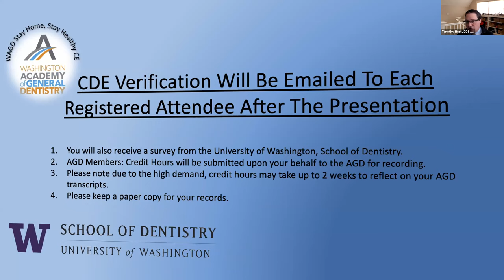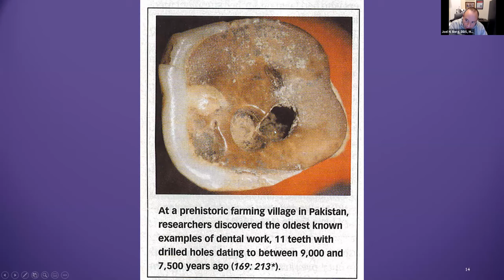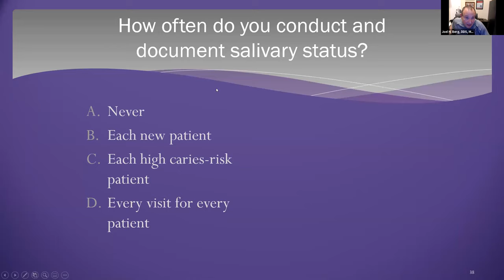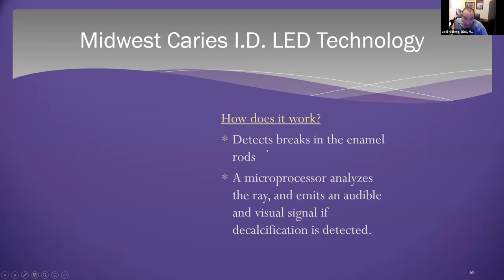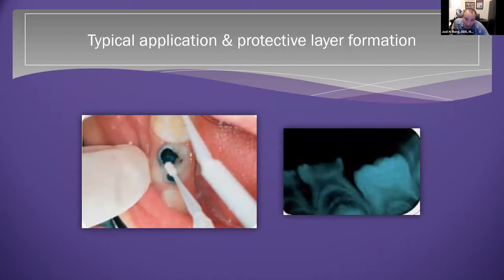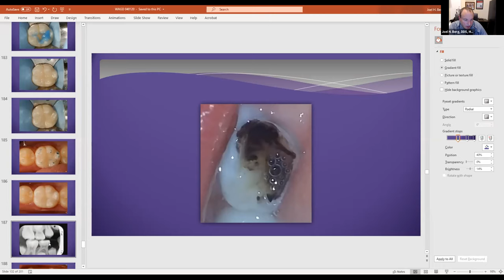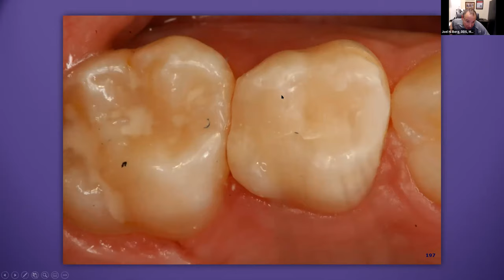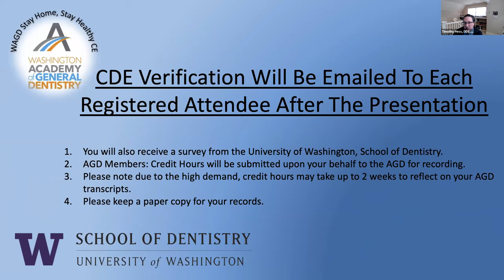GMT20200401 212628 Medical M 2560x1440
Title: "Medical Management of Dental Caries: The Science Behind it, and the Methods to Do It”

Speaker: Joel H. Berg, DDS, MS